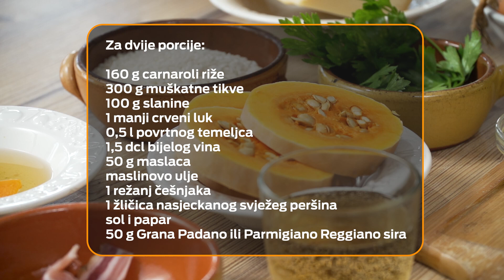Risotto s bučom i slaninom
Dobra hrana i Papavero u novim nastavcima našeg video specijala donose vam detaljan prikaz izrade jednog od najpoznatijih talijanskih klasika - rižota!